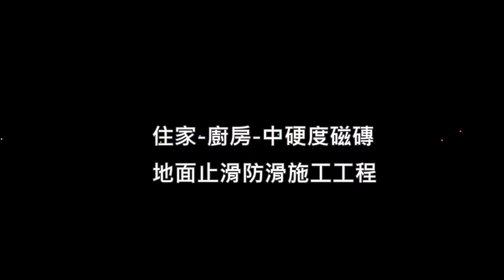H 1529 住家 廚房 中硬度磁磚地面止滑防滑施工工程 影片